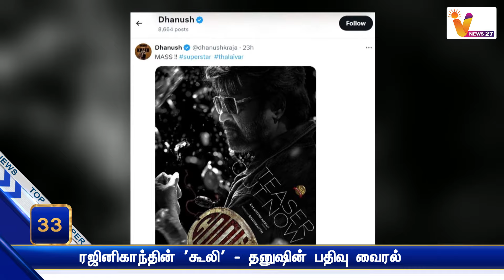ரஜினிகாந்தின் 'கூலி' தனுஷின் பதிவு வைரல் | Rajinikanth | Coolie | Lokesh Kanagaraj | Dhanush